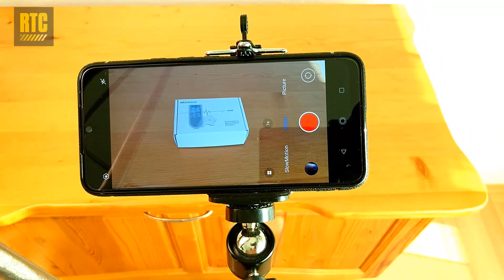Cell Phone TRIPOD MOUNT ADAPTER - iPhone and Smartphone Camera Stand Attachment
With this simple phone mount adapter you can attach your iPhone or Android smartphone to a tripod, or any other camera stand with a standard 1/4 inch screw (6mm).

Despite the cheap price tag, the quality of this mobile phone holder is pretty good. It's really affordable and easy to use.

The phone tripod mount is made of plastic and metal. It uses a spring mechanism to hold the phone like a clamp. The maximum distance the tripod attachment can be stretched is 8.5 cm ~ 3.34 inch, and the minimum is 6 cm ~ 2.36 inch.

I am using this phone stand for tripod when I am shooting my video reviews. Beside filming videos or movies, the phone mount can be used for improved stability when taking still pictures, which then leads to better quality pictures.

Link for the phone mount

Timecodes:
00:00 Unboxing
00:32 Measurements
01:00 Testing